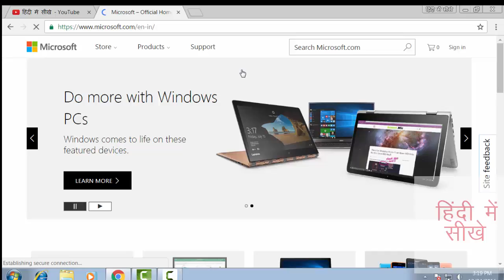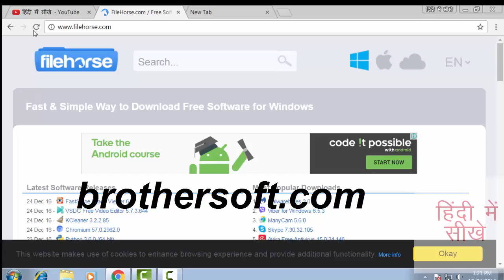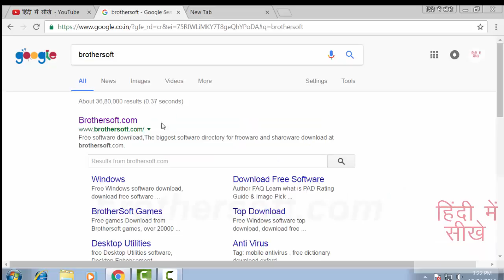free software download websites. आसानी से डाउनलोड करे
Top 5 Software Download Sites. आसानी से डाउनलोड करे free software download websites